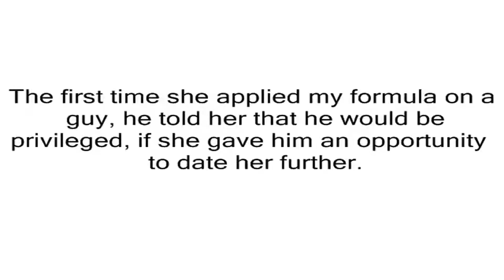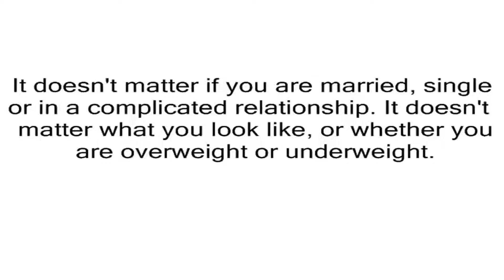clickbank259: Make Him Desire You - Absolute Conversion Monster, part 7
clickbank259:Make Him Desire You - Absolute Conversion Monster
Our Video Is Designed To Make Ladies Literally Drool Over Buying The Product. Vsl Is Designed To Convert Cold Traffic Like Crazy.
I see that after watching my video you did not choose to invest in my program.
I don't want you to leave without trying my program therefore I would like to offer you a "ONE TIME ONLY" opportunity.
I'm going to do something I've never done before.
If you choose to invest in my "Make Him Desire You" program right now, I will throw in 3 more courses worth $81 absolutely FREE along with my main program and bonuses.